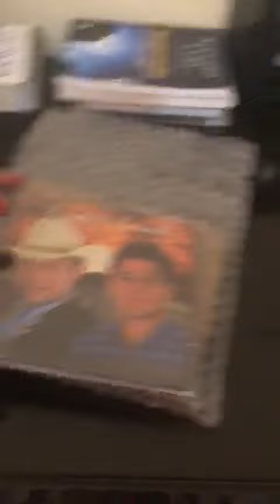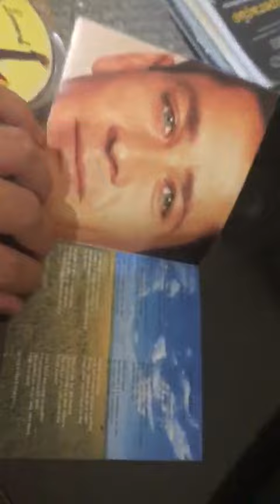Álbum "Um sonhador" (1998) de Leandro e Leonardo - (aquisição do fã Gabriel de Biaso)